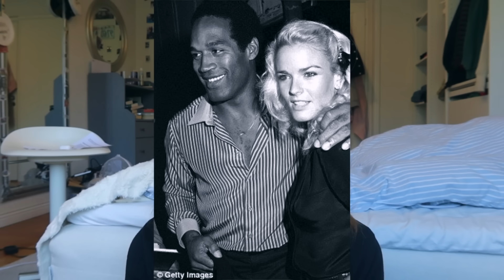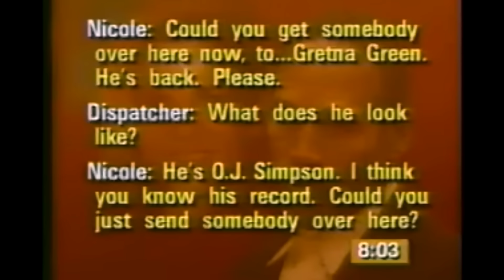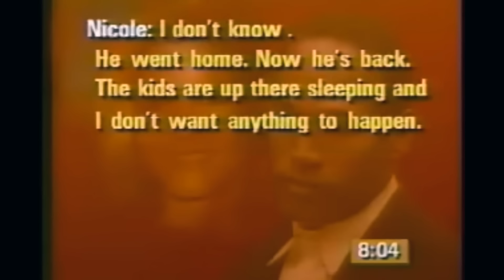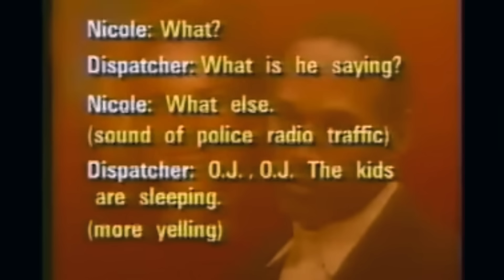KOM OJ SIMPSON UNDAN MED M*RD?!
Formulär som ni kan fylla i!